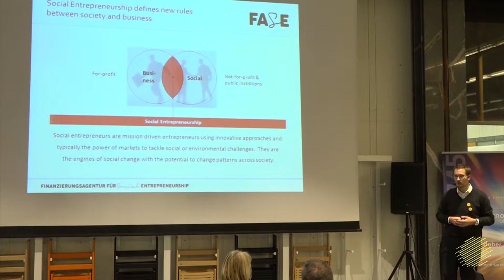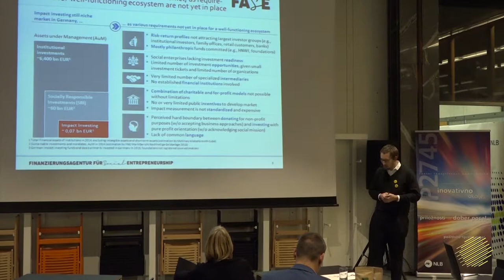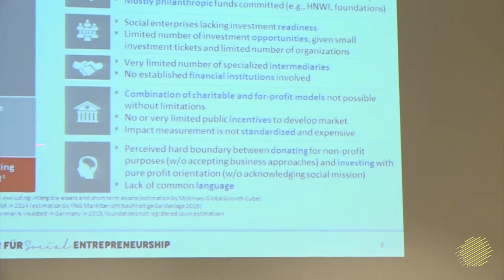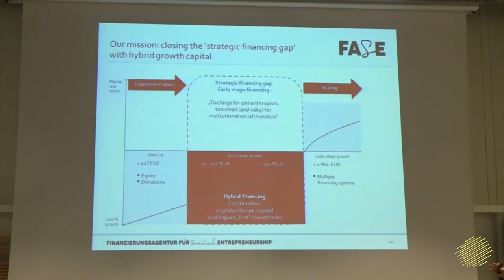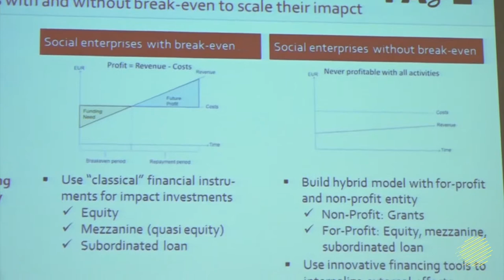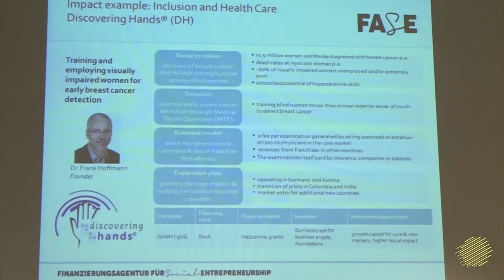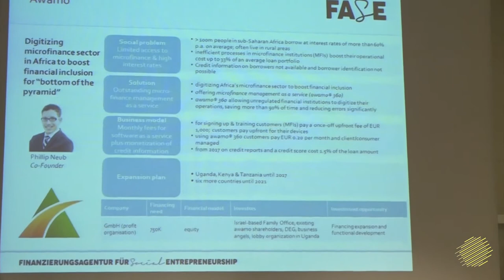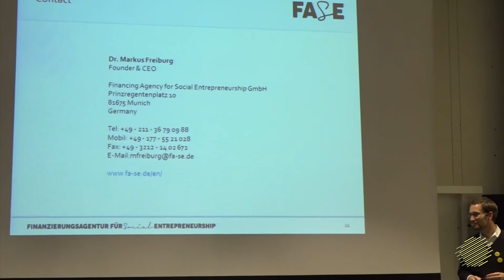dr. Markus Freiburg - FASE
ENG description below:
Na tretjem srečanju (Modul III) so udeleženci programa Goodbiz spoznavali Finance in investicijske strategije. Z nami je bil tudi dr. Markus Freiburg iz FASE, ki je eden največjih evropskih posrednikov na trgu financ z družbenim učinkom. FASE je bil ustanovljen leta 2013 skupaj z Ashoko in je v dosedanjem delovanju podprl že več kot 30 podjetij, z več kot 40 milijoni evrov investicij. Deluje v Nemčiji, Avstriji in državah Beneluksa.

Pogovoru, ki smo ga z Markusom posneli po konferenci, lahko prisluhnete na podcast linku

ENG
At the third meeting (Module III), participants of the Goodbiz program learned about Finance and Investment Strategies. We also hosted Dr. Markus Freiburg from FASE, one of the largest European intermediaries in the financial market with social impact. FASE was established in 2013 with Ashoka, and has already supported over 30 companies in the past, with more than 40 million euros of investment. It operates in Germany, Austria and the Benelux countries.

We held a talk with Markus after the conference to which you can listen on our podcast